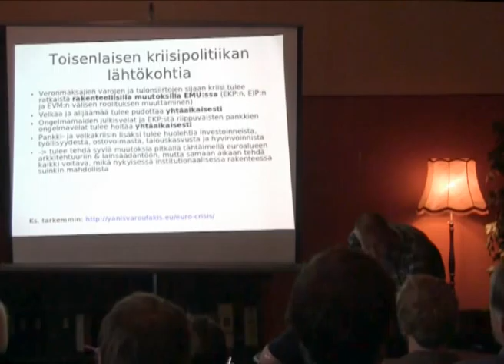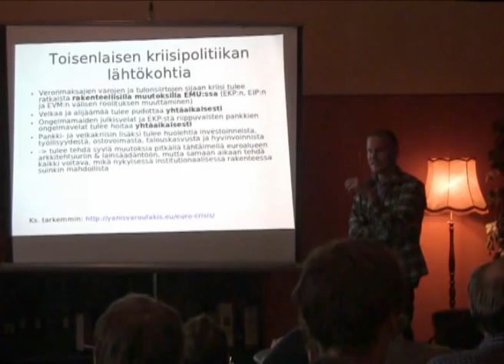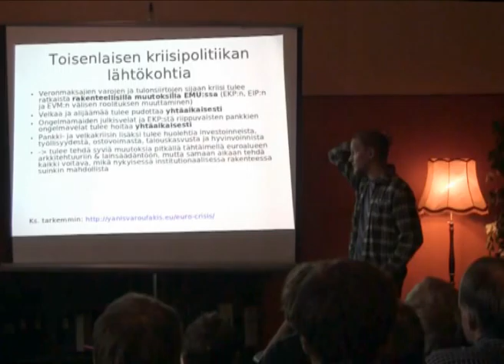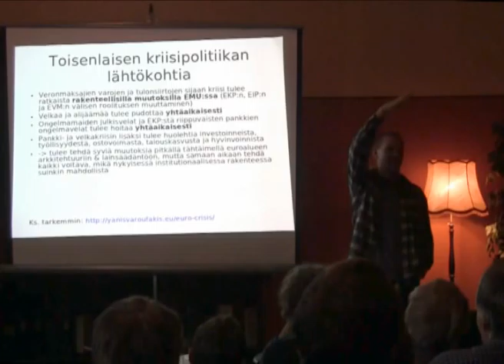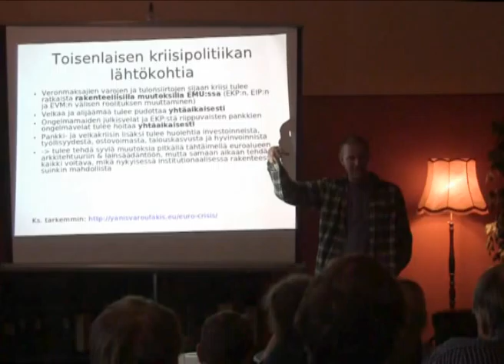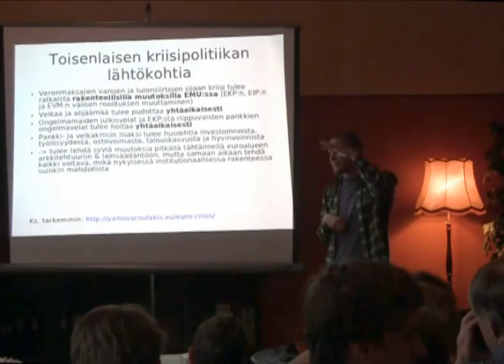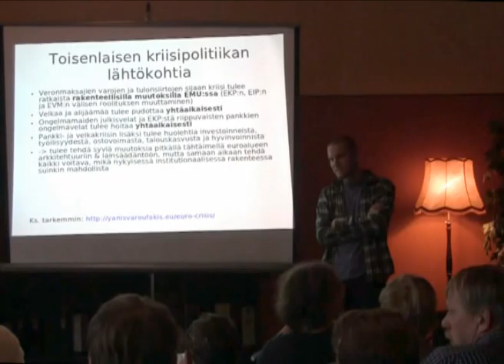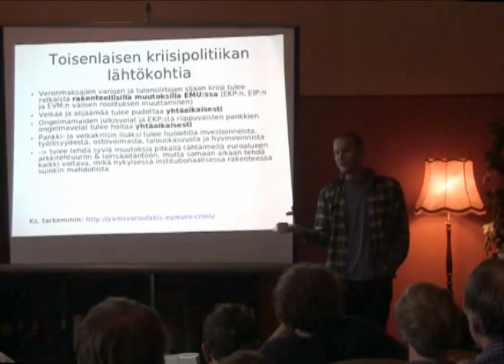Eurooppa konkurssiin - pesänjakajaksi yksityinen yritys? - Osa 4.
Varsinais-Suomen talousdemokraatit ja Turun Attac.
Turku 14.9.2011